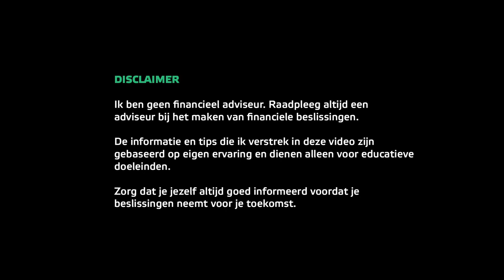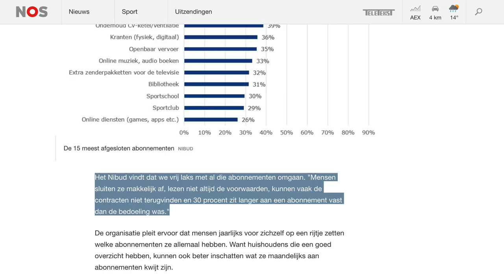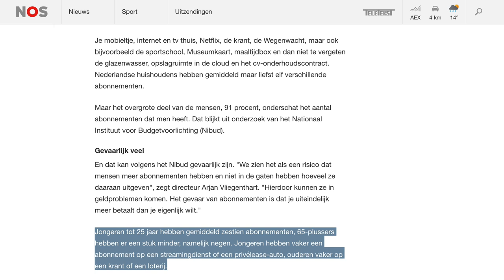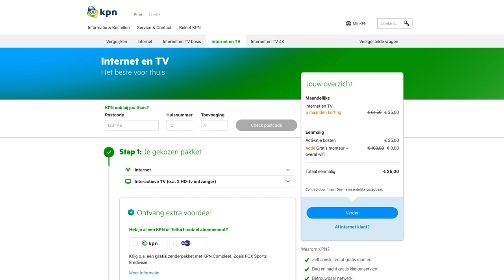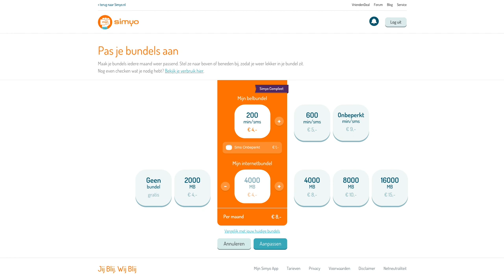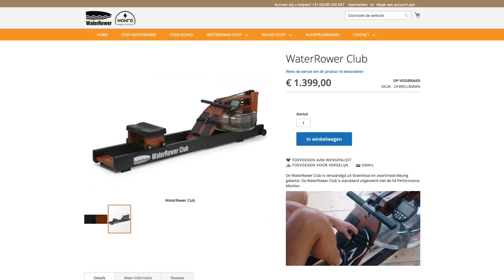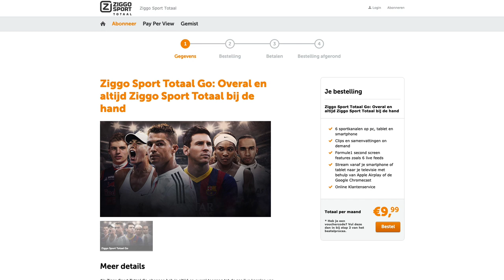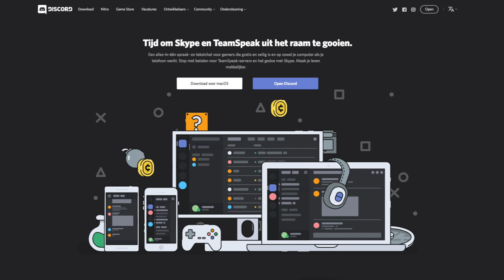Abonnementen zijn duur en gevaarlijk!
👇Kijk hieronder voor meer informatie en links👇

In deze video gaan verder in op een nieuwsbericht dat afgelopen week op NOS stond.